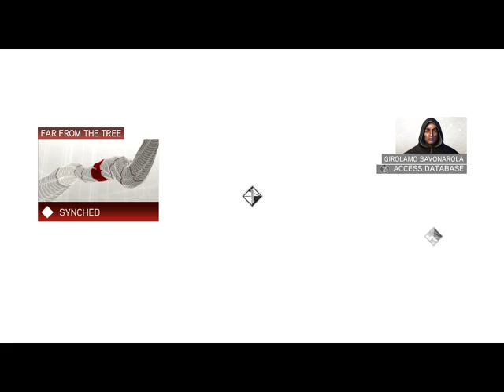FRATTELI CATTIVI Assassin's Creed 2 100% végigjátszás #29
12. szekvens Háború Forliért, ahol két gonosz testvért kell kivégezni, de ennek is ára lesz.